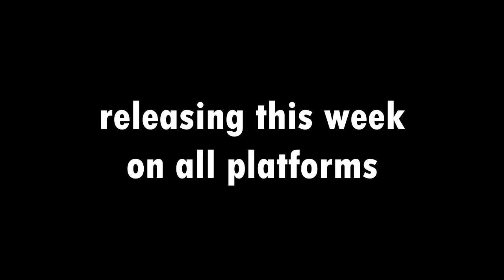New Album Releasing! "Something Inside"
My upcoming 2nd album, "Something Inside" will soon be available on YouTube, Spotify, Apple Music, & other platforms.